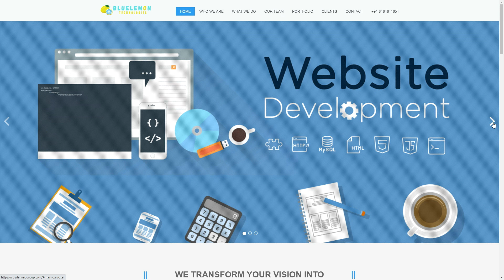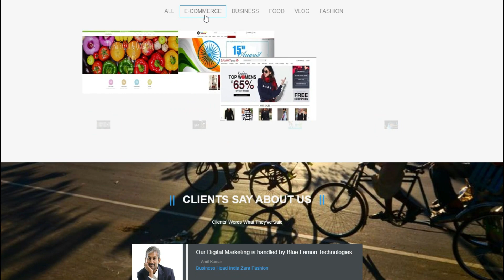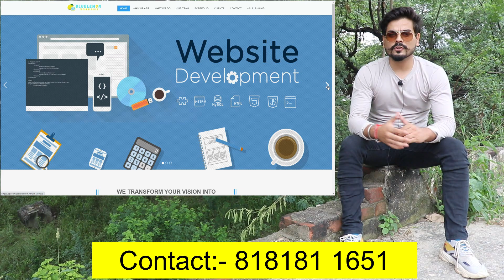मात्र 1 हज़ार में शुरू करें लाखों का कारोबार | Website Developer on EMI, High profit business idea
Survey No.367,Opp.croma,Vapi-Chala Road, Vapi -396191